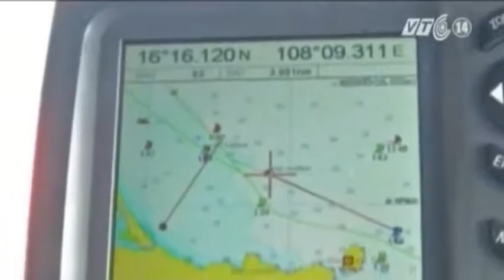VTC14_Nhức nhối nạn tàu đánh bắt dã cào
(Truyền hình VTC14) - Nhức nhối nạn tàu đánh bắt dã cào
Tình hình các tàu cá  ở một số tỉnh phía Nam khai thác trên ngư trường vùng biển bãi ngang Thừa Thiên-Huế bằng hình thức dã cào thuộc đã gây thiệt hại lớn về tài sản ngư lưới cụ của bà con ngư dân. Đáng nói tình trạng nay tồn tại nhiều năm qua nhưng chính quyền địa phương vẫn chưa giải quyết triệt để.